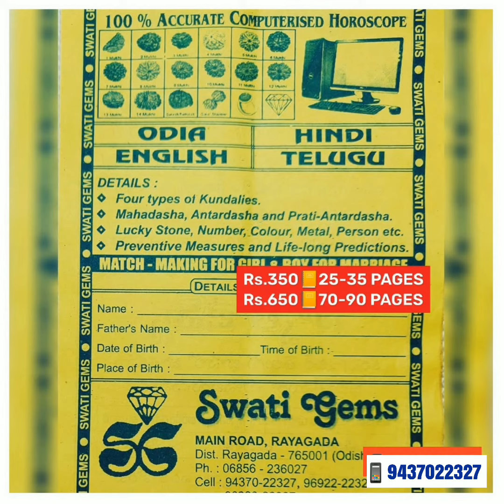ALL INDIA 🇮🇳 ORDERS READY for SHIPPING 🙏 WELCOME to SWATI GEMS 💎 RAYAGADA 🇮🇳 ODISHA ❌ NO BRANCHES ❌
ALL INDIA 🇮🇳 ORDERS READY FOR SHIPPING

💎 GEMSTONES
📿 RUDRAKSHA

MAIN ROAD
Near SBI MAIN BRANCH
Opp MASJID
Post/Dist: RAYAGADA
ODISHA - INDIA - 765001 🇮🇳
❌ NO BRANCHES ❌

💎 GEMSTONE
📿 RUDRAKSHA ANALYSIS
at
PAYMENT of
Rs. 400/-
💥25 to 35 PAGES REPORT in
📒 ENGLISH
📒 HINDI
📒 ORIYA
📒 TELUGU

💥 SEND YOUR
👉 NAME
👉 DATE
👉 TIME
👉 PLACE OF BIRTH
👉 BODY WEIGHT
👉 ADDRESS ➕ PIN CODE
to

💥 SPECIAL Rs.700
60 to 90 PAGES REPORT